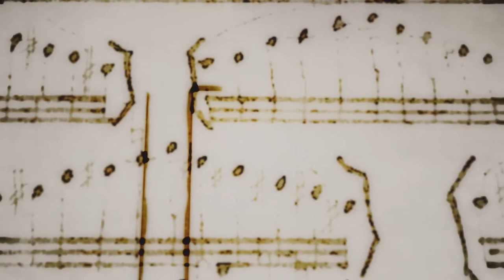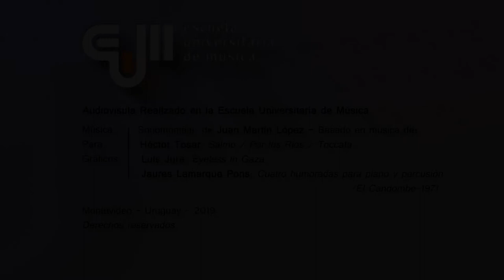IV Coloquio Formación Musical en Debate - DAMIAN RODRÍGUEZ KEES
IV Coloquio

Montevideo, Uruguay.

Percepción - Creación

CONFERENCIA
   Teatro musical contemporáneo de lo extremo y fronterizo a la raíz kinestésica del sonido en escena. Una aproximación desde el análisis de obras propias.
   Damian Rodríguez Kess
   (Instituto Superior de Música - Universidad Nacional del Litoral Santa Fe)